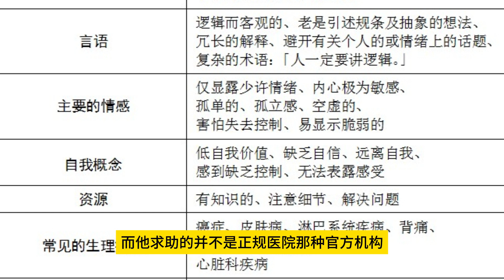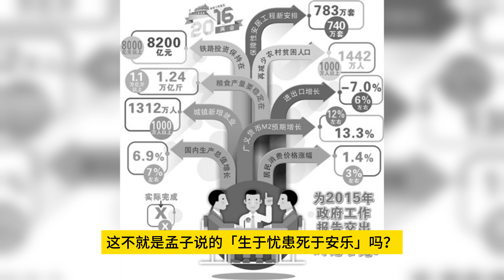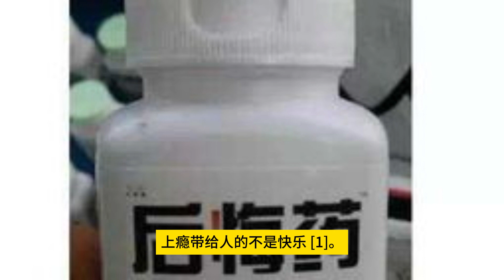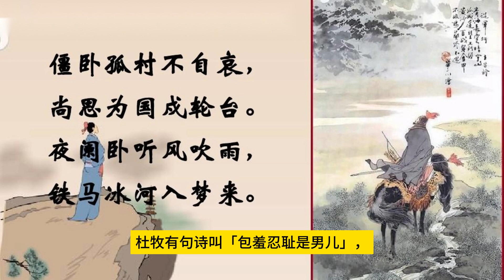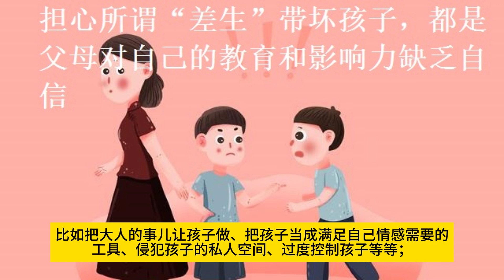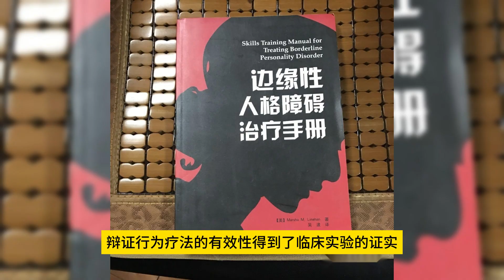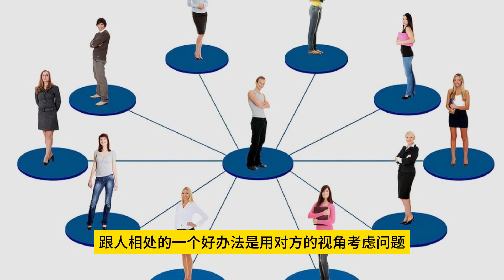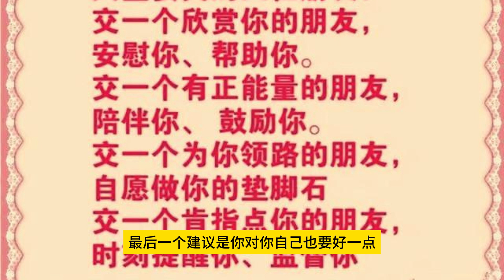情感的创伤（超预期寿命10）